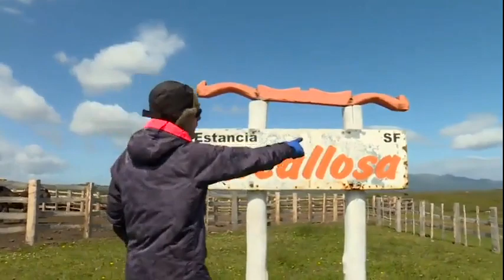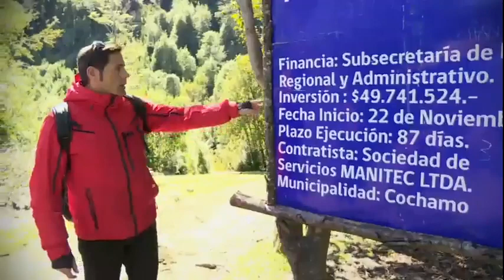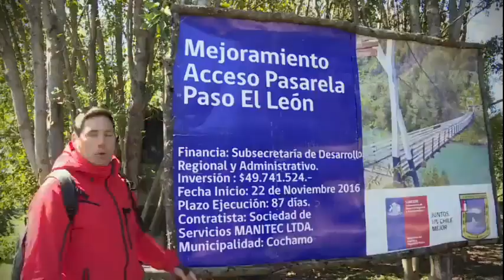Pancho Saavedra partió su aventura en Isla Riesco con un rico pan amasado | Lugares Que Hablan